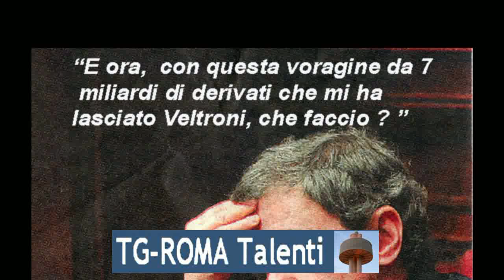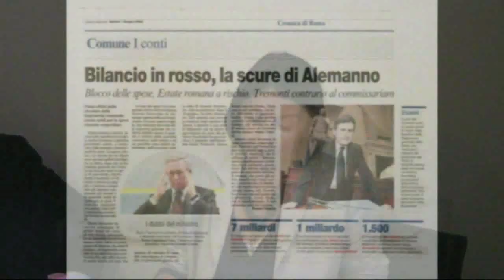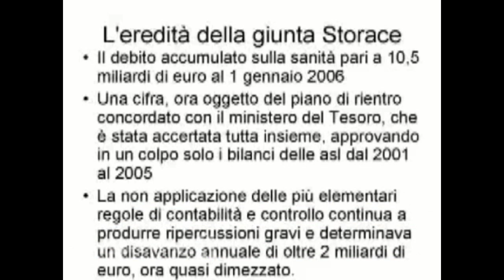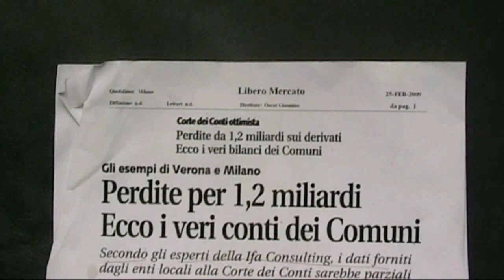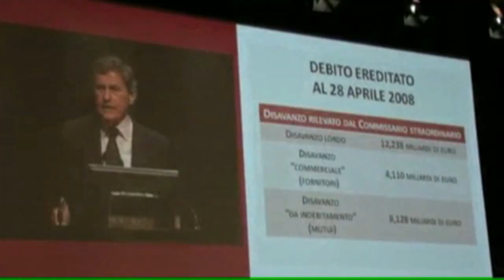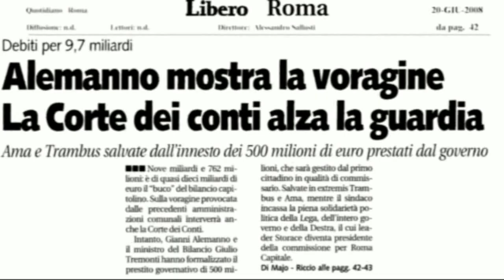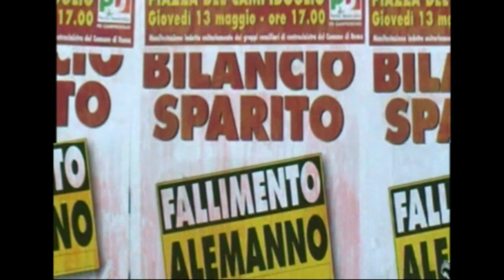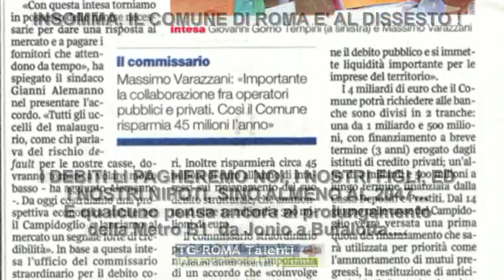Roma: debiti di Veltroni e Alemanno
Dalla seria e documentata conferenza-stampa di denuncia da parte della Federconsumatori e dell'Associazione Nazionale Antigene in data 17 maggio 2010 dell'azione in corso per ottenere la documentazione esistente presso il comune di Roma sui contratti-derivati accesi all'epoca del sindaco Walter Veltroni, montata a raffronto con una conferenza stampa di Veltroni e Causi del 25 luglio 2010 e con altre dichiarazioni del sindaco Gianni Alemanno, emerge finalmente con forte e chiara evidenza il drammatico problema del debito del comune di Romaò
Si tratta di un problema reso ancora più drammatico da un consolidamento effettuato da Veltroni e Causi con contratti derivati, mediante strumenti di diritto anglosassone (!) e banche prevalentemente estere, che nel giro di soli 2 anni (2008/2010) ha fatto crescere la rata annuale degli interessi da 467 milioni di euro (2008) a ben 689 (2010), mentre per il 2011 ancora non sappiamo. , un debito spostato come onere addirittura sino al 2047, tanto che lo pagheranno anche i nostri figli e nipoti.
Qual'e' stata la risposta del sindaco Alemanno al gravissimo problema ed alla richiesta di trasparenza da parte delle suddette associazioni e dell cittadinanza ?
Anzitutto un inatteso e sconcertante silenzio, ancora più incredibile perché Alemanno avrebbe dovuto aver buon gioco a scaricare la responsabilità del debito e degli attuali pesantissimi tagli al bilancio del comune ed aggravi della tassazione sul suo precedecessore...
Poi il sostanziale ostruzionismo messo in atto nei confronti delle due associazioni sopra ricordate, la cui azione non andata a buon fine per l'ostruzionisimo mess in campo da parte del comune di Roma, il cui Dipartimento competente risultava addirittura incredibilmente non essere in possesso della relativa documentazione. (!!!)
Infine Alemanno, che non aveva fatto chiarezza in merito alla drammatica situazione nei confronti della cittadinanza che lo aveva eletto, e che, in occasione della presentazione del bilancio 2010 si era lamentato del fatto che Roma "purtroppo da tantissimi anni, da decenni,  è cresciuta sul debito", che fa ?
Apre un nuovo enorme fronte di debito da ben 4 miliardi di euro con un gruppo di banche, capofila  BancaIntesa, Uncredit e BNL, e con il supporto anche della Casa Depositi e Prestiti, articolato addirittura in due linee di credito, una da 1, 5 miliardi di euro con finanziamento a breve termine (3 anni) erogato dagli istituti di credito privati, l'altra da 2,5 miliardi a lungo termine finanziata dalla Cassa.
Ma i debiti si sa, sono debiti, e prima o poi dovremmo restituirli ! Ancora una volta, invece di fare i conti con i drammatici costi del comune di Roma (1 miliardo all'anno), e le sue inefficienze, si decide di ampliare ancora enormente il debito.
Di tutto questo la gente di Roma ha appreso da qualche articoletto di giornale e notizia su siti informativi, mentre, su una situazione debitoria di questa drammaticità, che si sta traducendo in drammatici tagli a servizi ed opere varie di interesse dei cittadini, oltre che in drastico aumento di tasse e tariffe, è del tutto mancata ogni forma di seria ed articolata comunicazione nei confronti dell cittadinanza da parte del sindaco Alemanno!!!